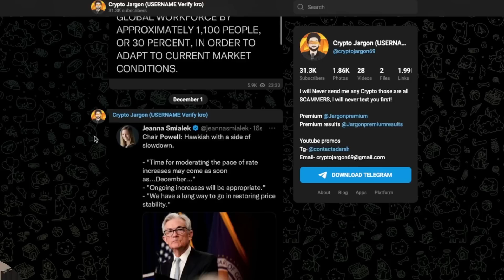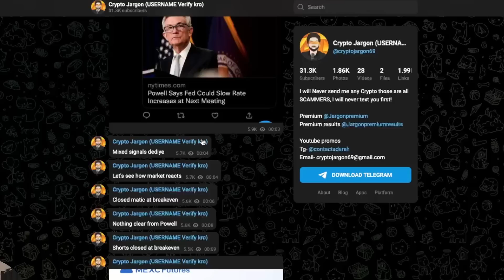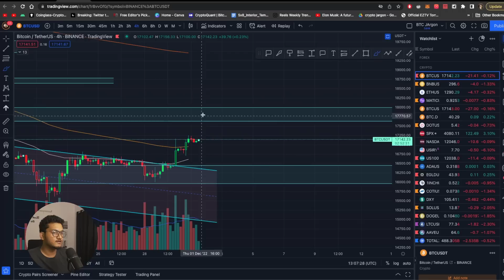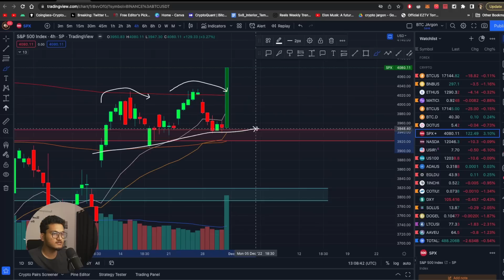Powell Speech EXPLAINED | Bitcoin Pumps | Next Market move BTC ETH | Crypto Jargon Shorts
Want to learn how to read charts? Get my technical analysis course LIMITED TIME DISCOUNT: